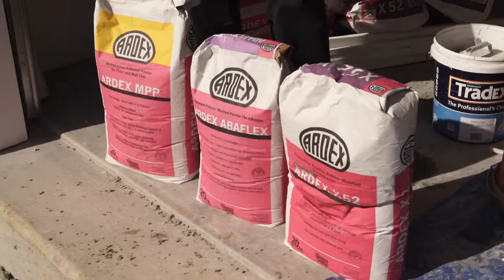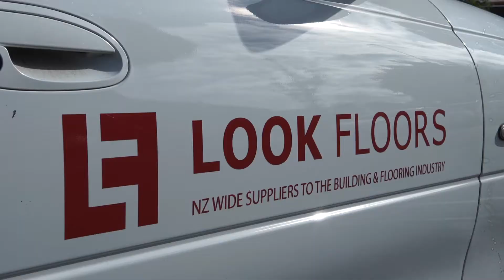Advice for New Contractors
Are you a new(ish) professional flooring contractor? We are all learning. Short-circuit your journey by hearing from some of the best in the field. Look Floors supports contractors in becoming awesome.